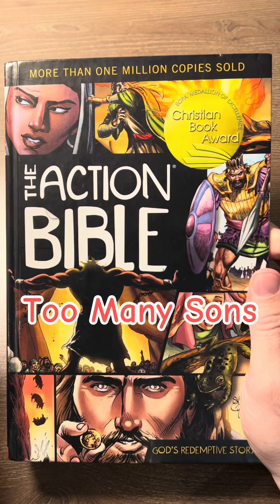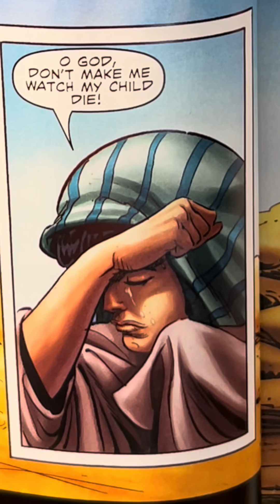The Action Bible: Too Many Sons